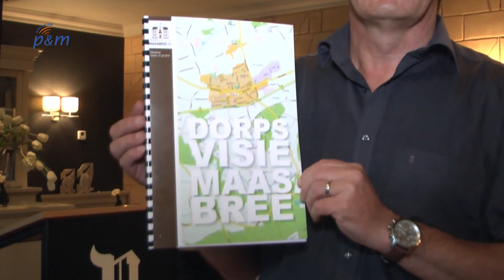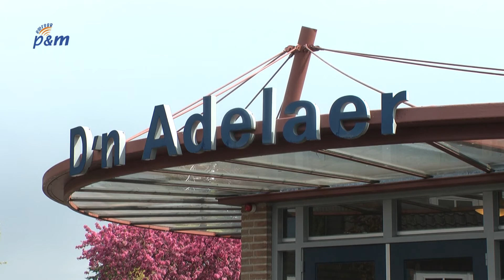Dorpsoverleg Maasbree biedt dorpsvisie aan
Het Dorpsoverleg Maasbree heeft donderdagavond de dorpsvisie van Maasbree overhandigd aan wethouder Roland van Kessel. De wethouder prees het dorp voor de nieuwe houding.

In plaats van af te wachten en het idee ‘het komt wel goed’, onderneemt het dorp nu actief en vaker zelf actie om zaken zelf in de hand te nemen.